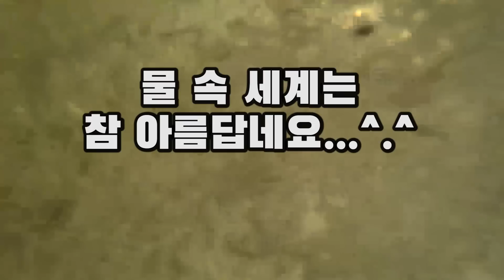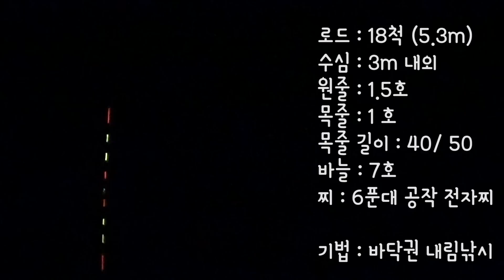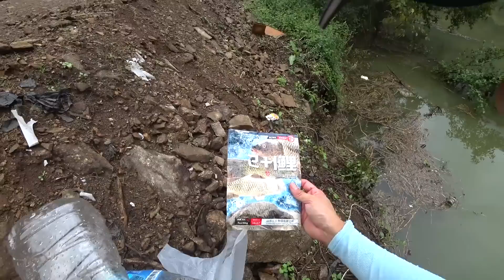(SUB) 귀하고 귀한 토종붕어~!!!! 소양호 붕어낚시 내림낚시 중층낚시 찌맛집 carp fishing へらぶな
악천후 속...
소양호.!

긴 기다림끝에 만난 월척!!